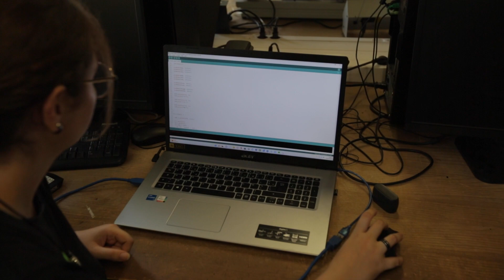Présentation du BUT GEII à l'IUT de Toulon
À temps plein ou par alternance, le Département GEII forme en 3 ans des techniciens supérieurs généralistes de l’électronique et de l’informatique industrielle.
L’enseignement s’inscrit dans le schéma LMD et offre la possibilité de poursuite d’études suivant le projet personnel des étudiants.
Un diplômé GEII est capable d’analyser et de participer à la conception de systèmes ou d’appareillages mettant en œuvre les technologies de l’électronique numérique, analogique et de puissance, de l’électrotechnique, des automatismes, de l’informatique industrielle ou des réseaux.

Vidéo produite dans le cadre de PANORAMA, un projet « financé par le SGPI et opéré par la Banque des Territoires dans le cadre du PIA 3 – Territoires d’Innovation Pédagogique, sous l’égide de France 2030